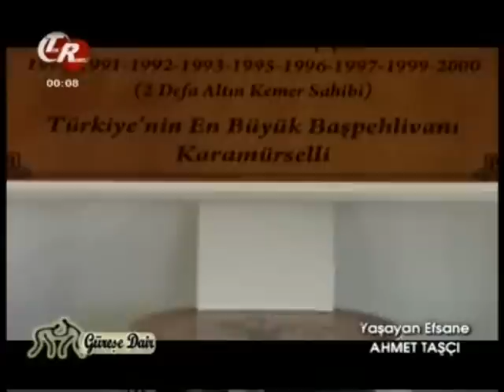Güreşe Dair (Efsane Pehlivan Ahmet Taşçı) 18 Temmuz 2012-4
Efsane Pehlivan Ahmet Taşçı